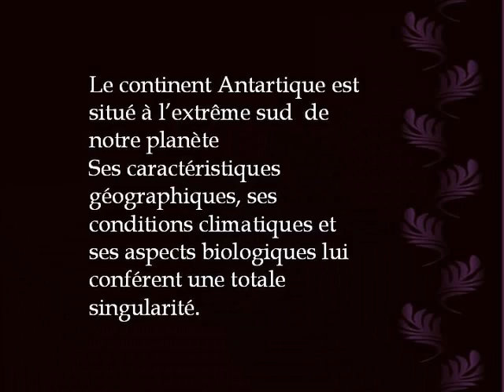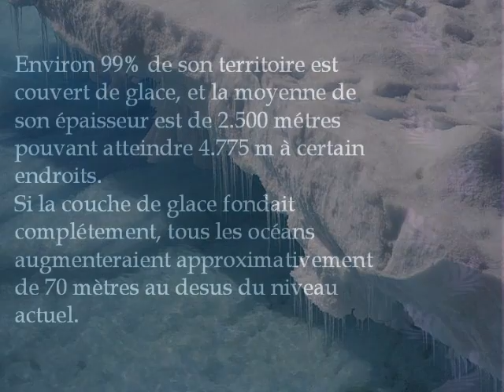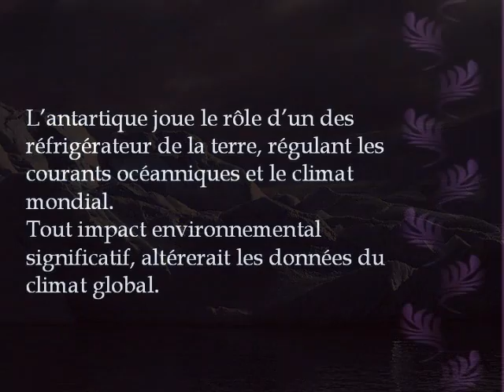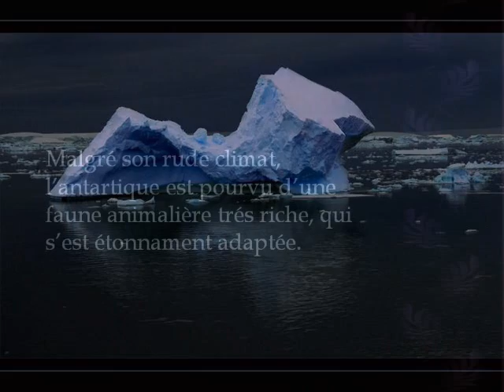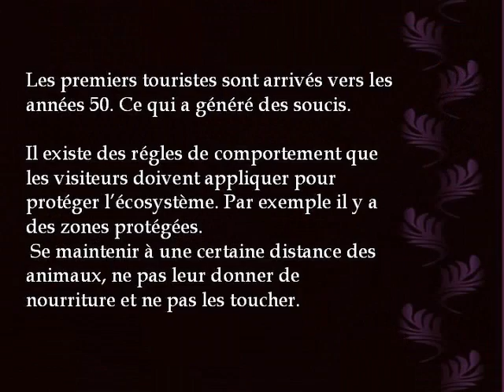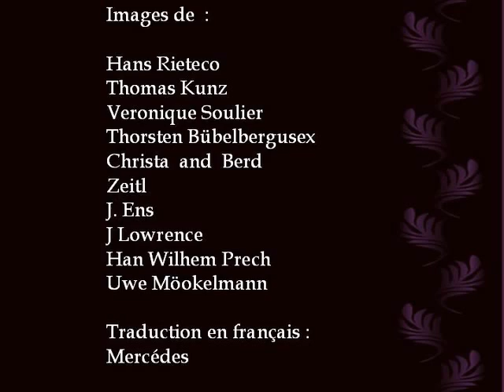Antartique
Belle nature pour combien de temps encore